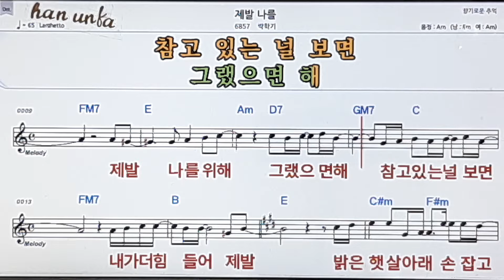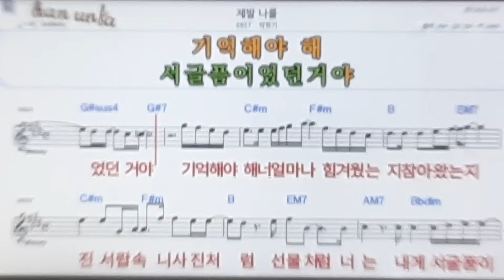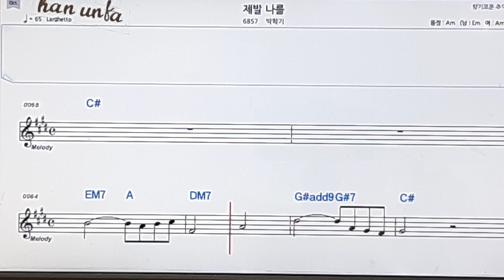제발 나를/박학기👍노래 반주, 코드 악보,가라오케💋Karaoke*Sheet Music*Chord*MR